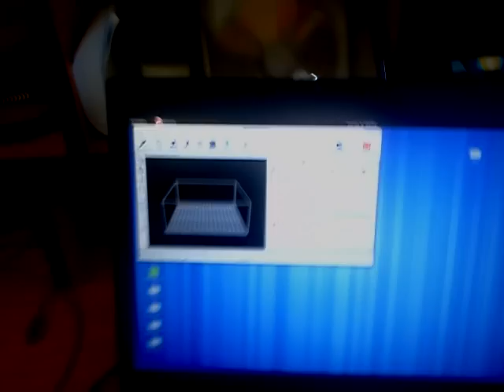Bumblebee movement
Final driver testing :) It's alive !!